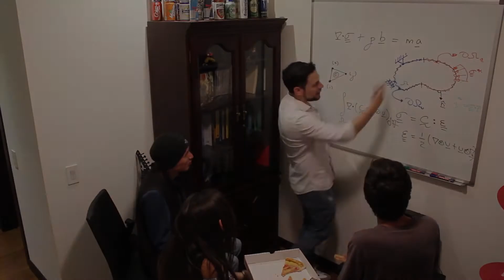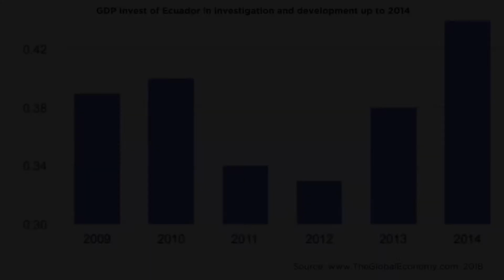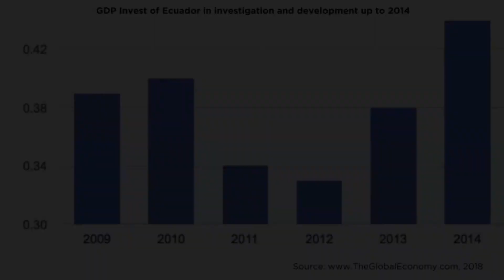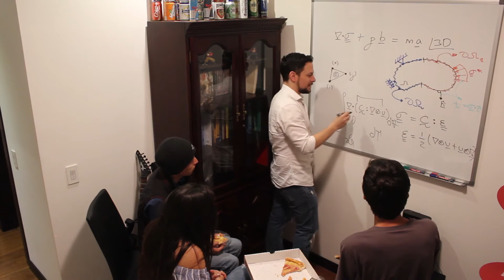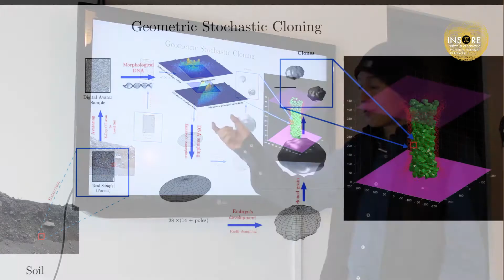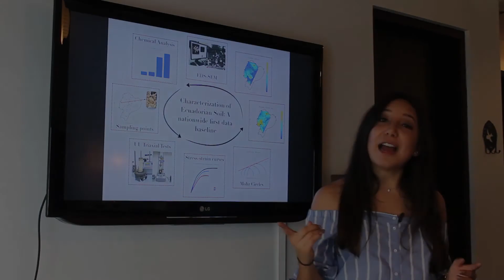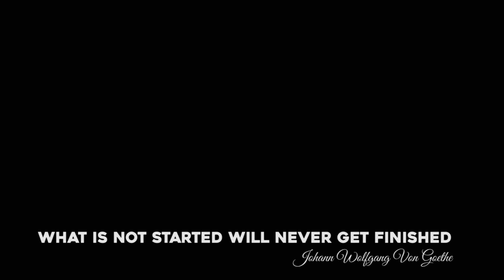Institute of Scientific Pioneering Research of Ecuador (INSPIRE)!!!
This is a project to create an INstitute of Scientific PIoneering Research in Ecuador (INSPIRE) (South America) given the limitations that attain the country's academic system, where there are no graduate schools nor Ph.D programs. We believe that lack of research and science is what keeps developing countries such as Ecuador into poverty.
Every dollar that you donate will help an Ecuadorian college student to be able to develop real science as well as give them access to first class education and global networking.
Please, help us to make their dream of becoming real world class scientists come true!
 "What is not started will never get finished" - J. W. Von Goethe